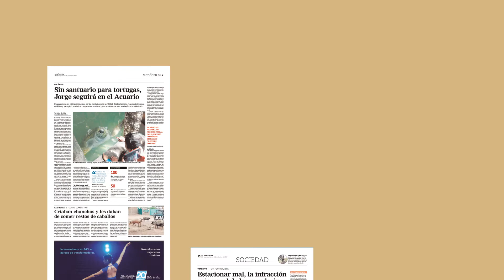Mendocinos en Alerta: de Facebook al papel